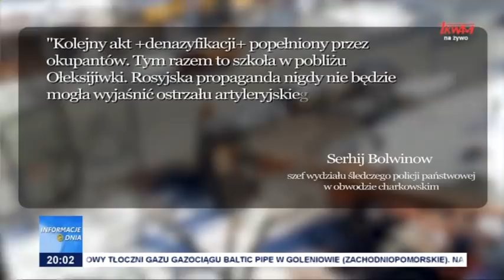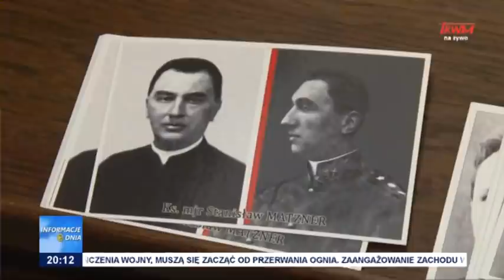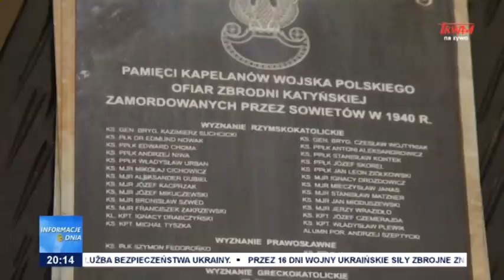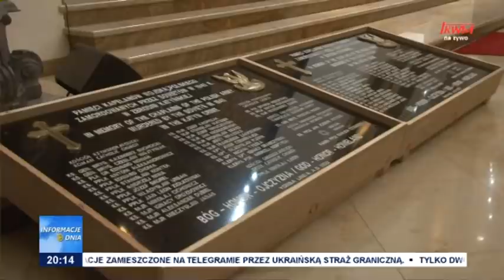Informacje Dnia 12.03.2022 [20.00]